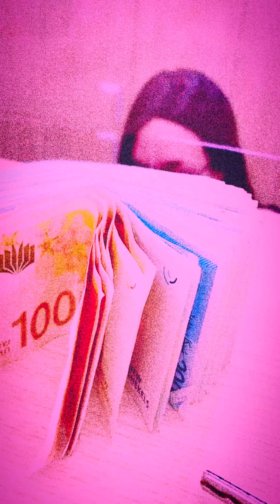YهLLةo سaلeץ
Walking the fine line between Pagan and Christian